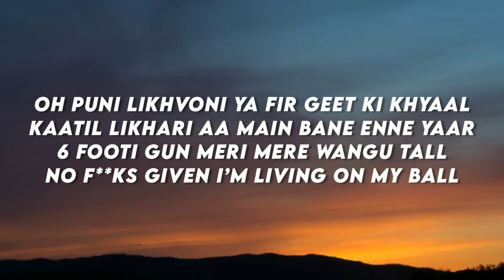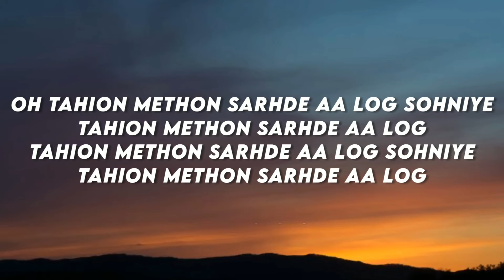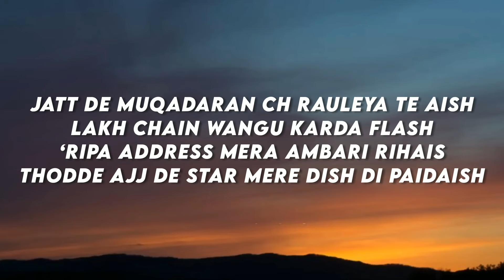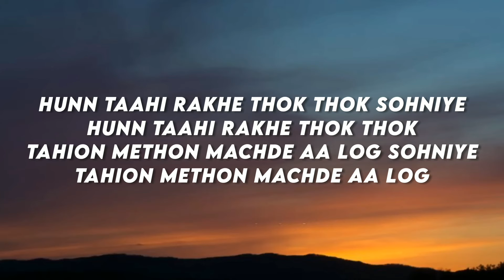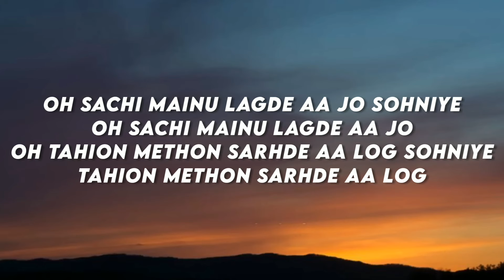Invincible - Sidhu Moose Wala (Lyrics) ♪ Lyrics Cloud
Lyrics :

Sidhe Mathe Hunda Nahion Rok Sohniye
Sidhe Mathe Hunda Nahion Rok
Tahion Methon Sarhde Aa Log Sohniye
Tahion Methon Sarhde Aa Log

Sidhe Mathe Hunda Nahio Rok Sohniye
Sidhe Mathe Hunda Nahio Rok

Ho Karda Trip Ni Chukaunda Sidhi Chaal
Turaa Jadon Turre Meri Maut Mere Naal
Dabb Wich Heater Te Bulla Utte Gaal
Jatt Te Jawani Bani Bohteyan Da Kaal

Oh Puni Likhvoni Ya Fir Geet Ki Khyaal
Kaatil Likhari Aa Main Bane Enne Yaar
6 Footi Gun Meri Mere Wangu Tall
No F**ks Given I’m Living On My Ball

Hath Vich Rakha Half-Cock Sohniye
Hath Vich Rakha Half-Cock

Oh Tahion Methon Sarhde Aa Log Sohniye

Gallan Je Yakeen Nahion Karda Ni Behas
Young Age Jatt Fame Asle Naal Lais
Teri Lifetime Bosch Ch Ni Gaddi Changi Cash
Nappa Jadon Gas Fatte Vairiyan Di Dash

Jatt De Muqadaran Ch Rauleya Te Aish
— Chain Wangu Karda Flash
‘Rica Address Mera Ambari Rihais
Thodde Ajj De Star Mere Dish Di Paidaish

Hunn Taahi Rakhe Thok Thok Sohniye
Hunn Taahi Rakhe Thok Thok
Tahion Methon Machde Aa Log Sohniye
Tahion Methon Machde Aa Log

[Stefflon Don Verse]

Oh Kar Dewan Sidha Jithe Ho Jawan Tedda
Kheddan Jihde Naal Jamma Shareaam Khedda
Sidhu moosewala Kalla Sareyan Nu Wadhu
Tere Wangu Khacha Oh Main Paalda Ni Bhedda

Banda Likhari Naal Geetan Utte Edda
Race’aa Mere Naal Laike Mangvi Aa Ride’aa
Meri Ikko Line Switch Karo Tussi Side’aa
Jatt Naal Muqable Bhuleka Paya Edda

Oh Sachi Mainu Lagde Aa Jo Sohniye
Oh Sachi Mainu Lagde Aa Jo

Oh Sidhe Mathe Hunda Nahion Rok Sohniye